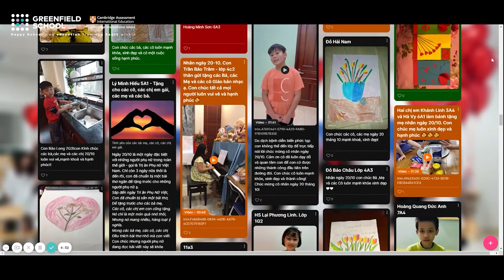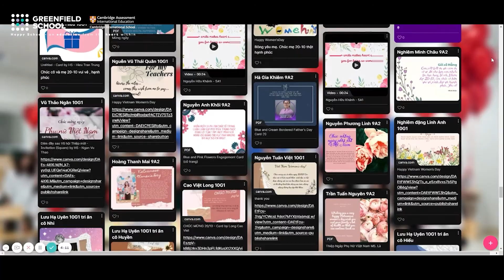20/10 - Gửi lời yêu thương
💜20/10 luôn là một ngày đặc biệt. Với nửa thế giới xinh đẹp, đó là ngày họ được tôn vinh, được nâng niu, được yêu thương. Nửa thế giới còn lại được thể hiện tình cảm, sự trân trọng của mình với người mình yêu quý.
⭐Ngày 20/10 năm nay đặc biệt hơn một chút, thay vì đi học, các con học sinh có thể ở gần bên và dành trọn vẹn một ngày bên bà, bên mẹ, bên chị, bên người thương yêu và cùng họ trải qua những phút giây ấm áp, hạnh phúc!
🔖Nhân ngày 20/10, Greenfield School xin gửi lời chúc mừng nồng ấm nhất tới những người phụ nữ Việt Nam. Chúc các bà, các mẹ, các cô, các chị em không chỉ có một ngày lễ mà có cả bốn mùa yêu thương.
🎉 Bố mẹ và các thầy cô cùng xem thêm những lời chúc của các con học sinh tại đây
TRƯỜNG SONG NGỮ LIÊN CẤP GREENFIELD
📍 Đường Rừng Cọ, KĐT Ecopark
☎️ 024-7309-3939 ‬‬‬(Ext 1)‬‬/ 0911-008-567